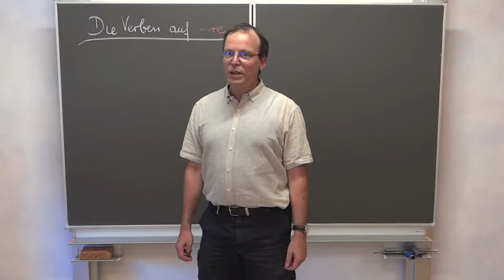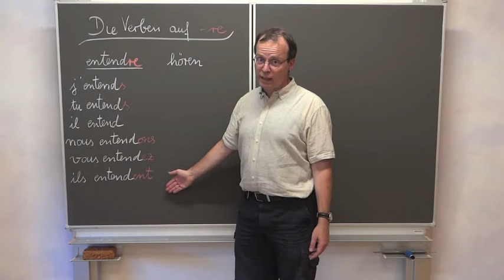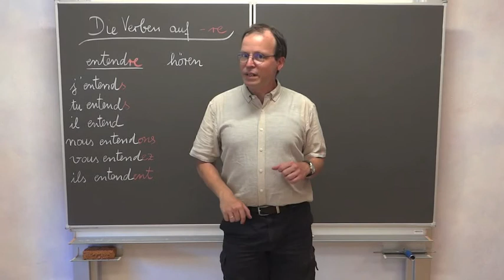Französisch Teil 12 Verben auf -re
Nach den Verben auf -er und -ir hier die dritte große Gruppe.
Leider enthält sie viele Ausnahmen.